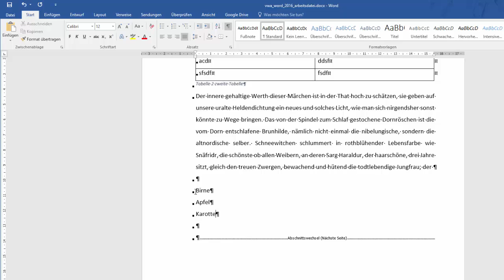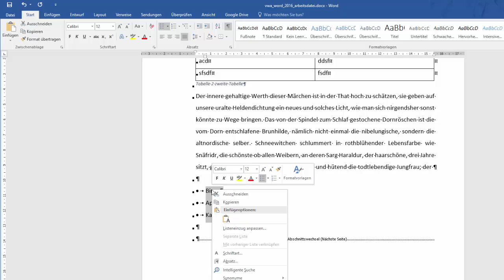30(36) Word 2016 - Nummerierungen und Aufzählungen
Es geht darum sich mit den folgenden Inhalten auseinanderzusetzen: Nummerierungen und Aufzählungen in einem Text mit einer Funktion starten bzw. erstellen können. Dieses Video ist als Hilfestellung zur Erreichung bzw. Festigung digitaler Kompetenzen von Schüler / innen gedacht. Weitere Unterlagen wie Präsentationen, Quize und andere Videos finden sich und